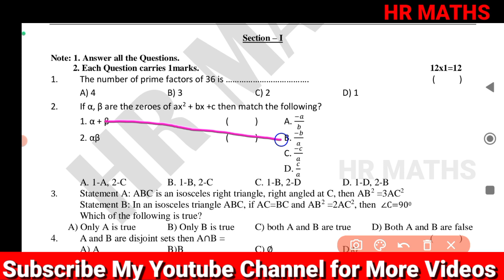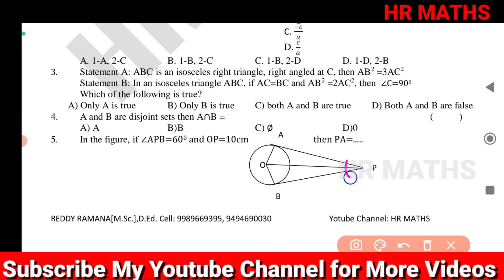AP 10th class public exam paper 2023|AP 10th Class Maths Public Exam Model paper 2023|Top-1 Paper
Important Links:-

👉What's App :
👉 HR Maths for All :